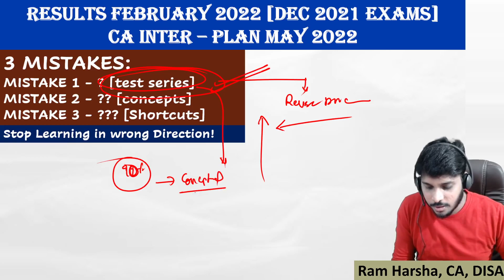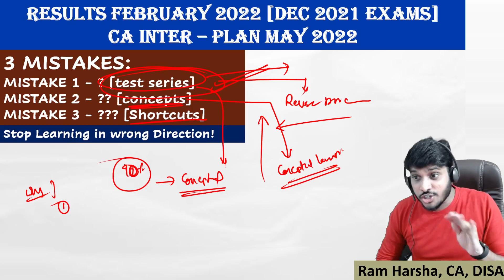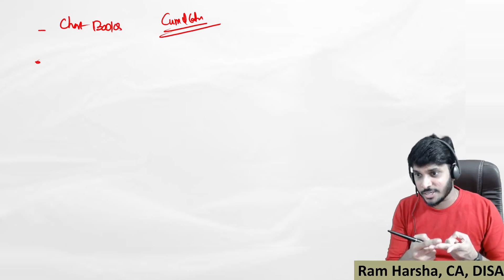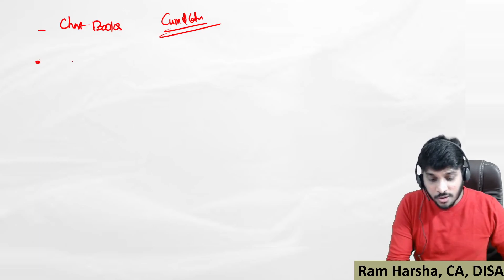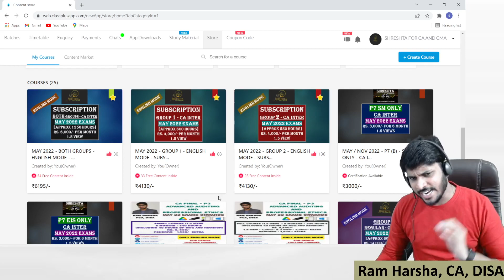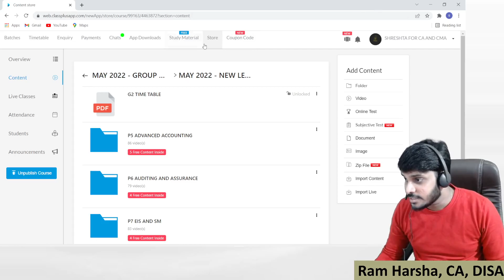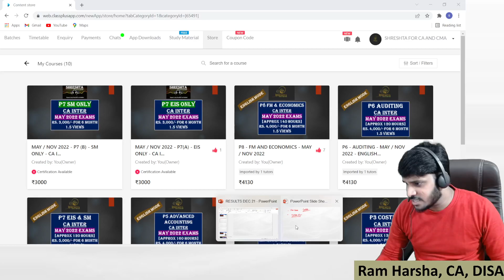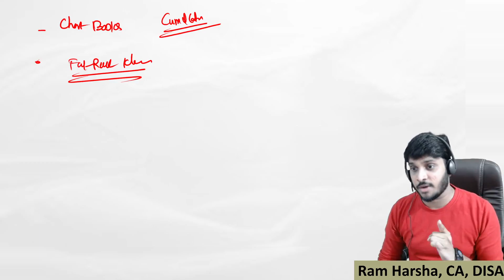AVOID 3 MISTAKES - RESULTS - CA INTER MAY 2022 - CA EXAMS - READ DESCRIPTION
SUBSCRIPTION MODEL - CA INTER: MAY / NOV 2022 - CA INTER DETAILED COACHING Under Subscription Model is Launched where a student can get Entire CA INTER ONE Group English Mode of 600 to 650 Hours of coaching at Just @ 4000/-. Complete Entire CA by just incurring 16,000/- for 6 Months 1250 hours of coaching.

1. Advanced Auditing and Professional Ethics  - CA Final
2. Auditing and Assurance - CA Inter

Dont be afraid of Failure!
Eat Healthy!